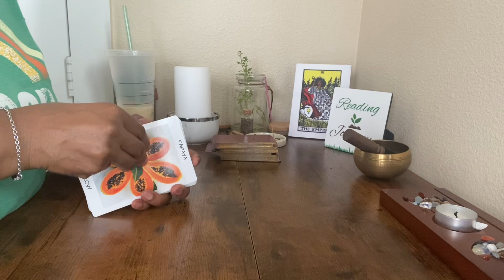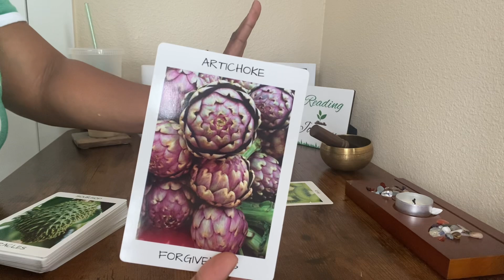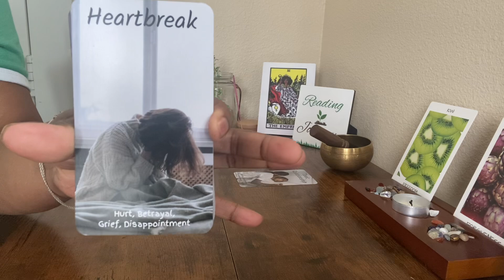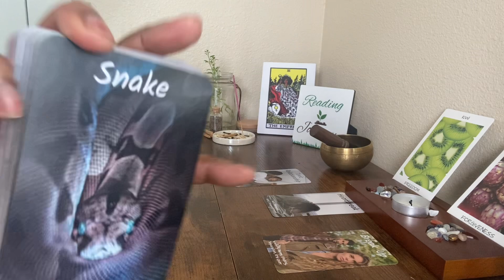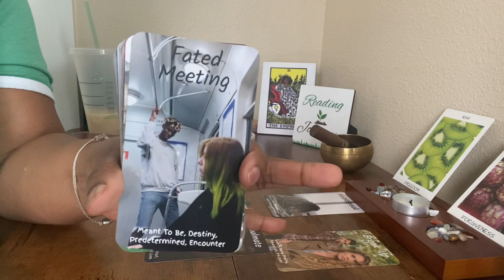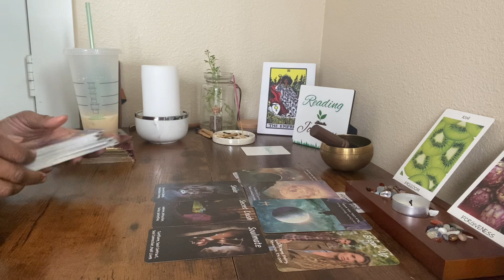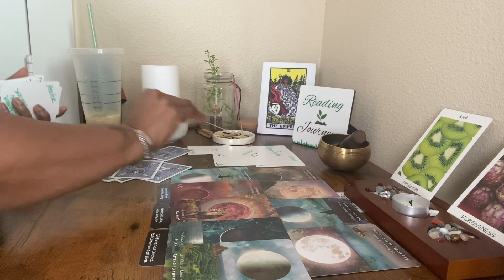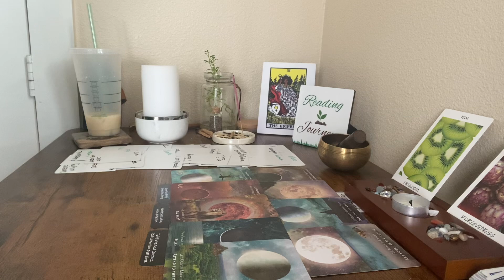🤔Who is This Hiding In Your Energy? It's Not Who You Think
Welcome to your reading! Check out the reading schedule below. For information about me, this channel.

Many do not know this but I also specialize in creating Youtube and TikTok social media pages. Understanding analytics as well as tips on how to speak in front of a Camera with confidence. I have worked on  7 Youtube channels and two TikTok channels. With my 6 years of experience working at Youtube and other social media’s I have learned a lot!
The strategy I use is from my psychology and psychic background. So, I guess you could say I have a little bit of an advantage lol. If you want help with your channel or starting. Schedule with me! This one way you are not wasting hundreds of dollars or having to guess. This opportunity is for the black diaspora, African Americans and those considered black around the world.To help my people get free from Modern day slavery.  Let’s do this!!

💬SAME DAY Chat Readings or Coaching (There are no specific hours for this chat) you have to email me and wait for a response which can be up to 12 hours or catch me when my screen says “AVAILABLE”. CLOSED on Sundays

🗓️ Below, you will find the reading schedule for each zodiac sign and find even more readings on TikTok!
Thursday - Scorpio, Pisces, Cancer - Water Signs
Friday - Sagittarius, Aries, Leo - Fire Signs
Saturday - Gemini, Libra, Aquarius - Air Signs
Sunday - Taurus, Virgo, Capricorn - Earth Signs